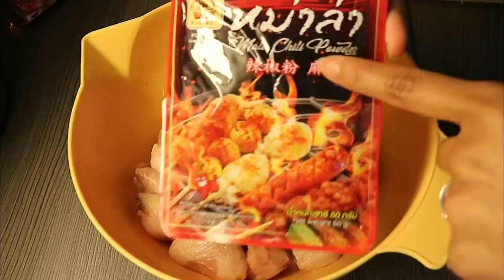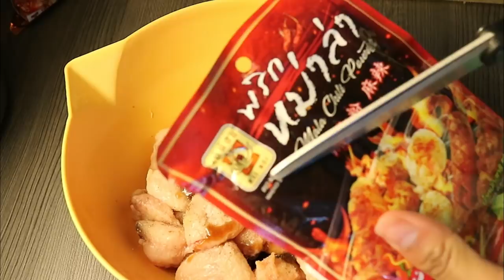ตูดไก่หม่าล่า32ชิ้น เผ็ดชาลิ้น ตำถั่วกุ้งสด โรคระบาดถึงฟินแลนด์ คนไทยกลัวแต่ฝรั่งนิ่งเฉย